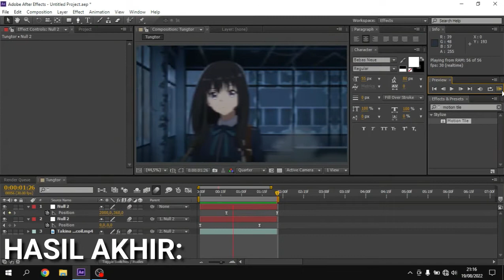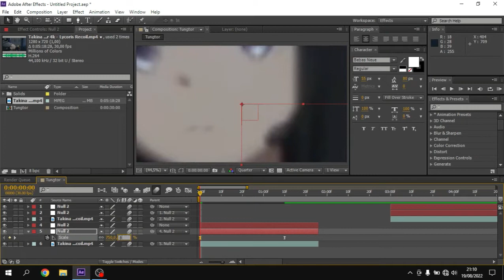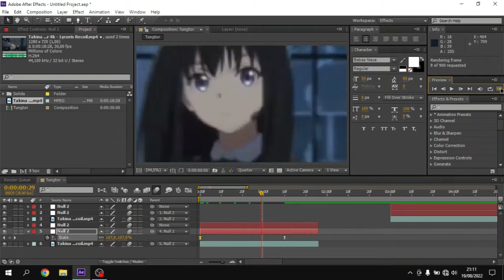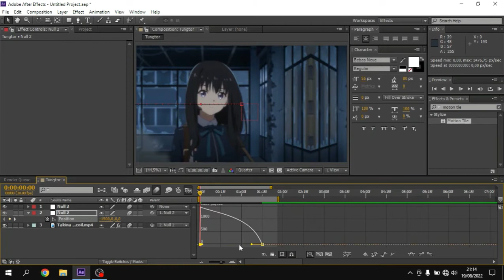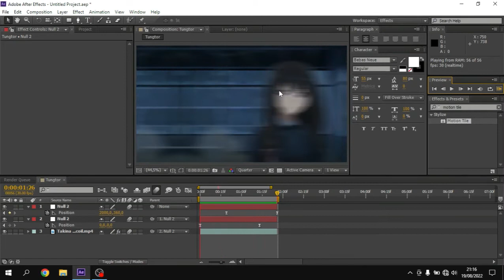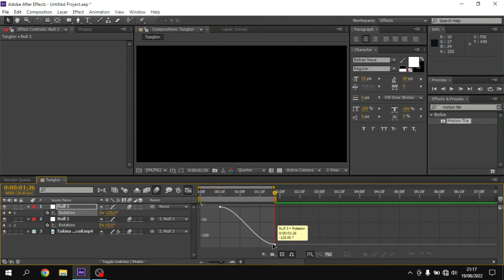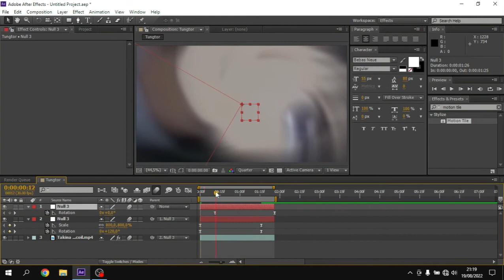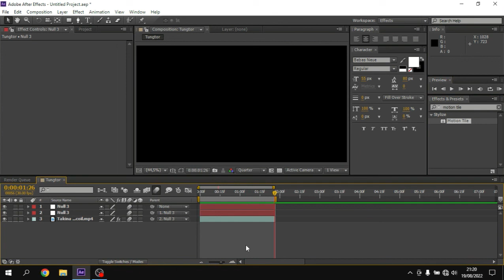Tutorial Transisi Dasar Amv Untuk Pemula Di After Effects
Ya Divideo kali ini gw bakal ngasih tutorial transisi amv di after effects

Ditonton Sampai Habis Ya teman-teman!

Device:

Vivo Y12
Asus X453S

Edit Video:
Filmora
VN

Record:
Vivo Screen Recorder
Obs Studio

                        [Social Media]

Mohon Maaf Jika Ada Salah Kata Atau Bad Editing

Saling support sesama youtubers Dan pengguna Youtube
Stay cool With Youtubers

Sayonara!